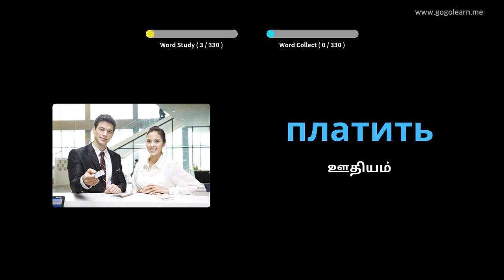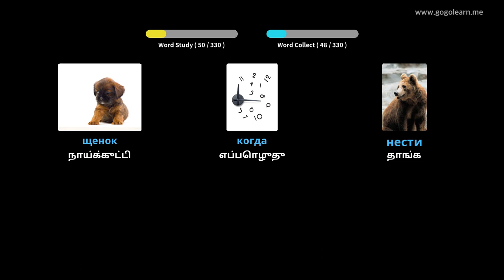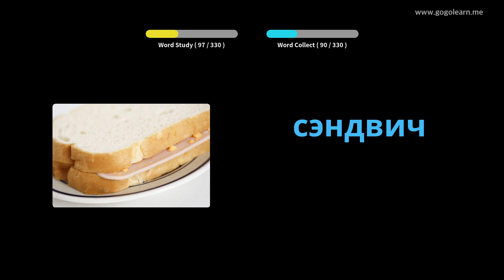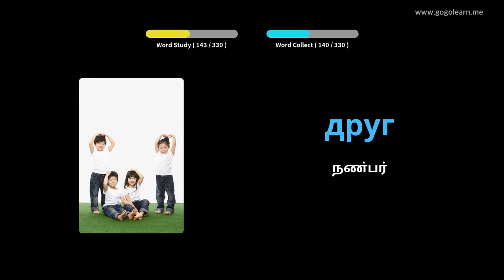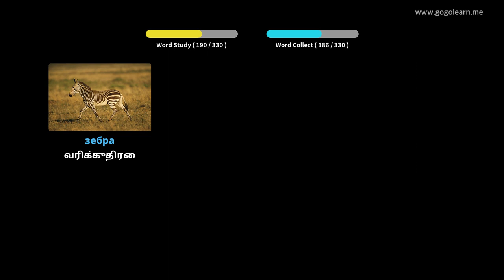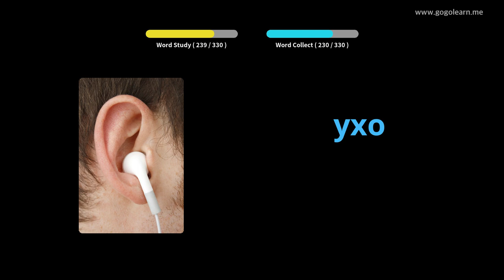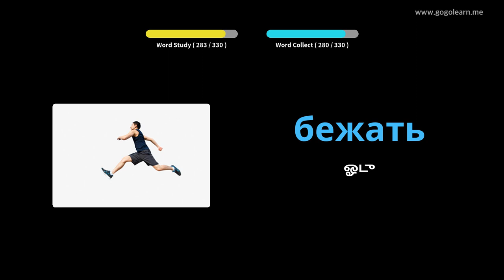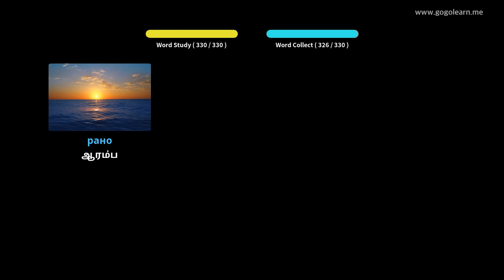வாகனம் ஓட்டும்போது ரஷ்ய சொற்களஞ்சியம் கேட்பது | Golearn